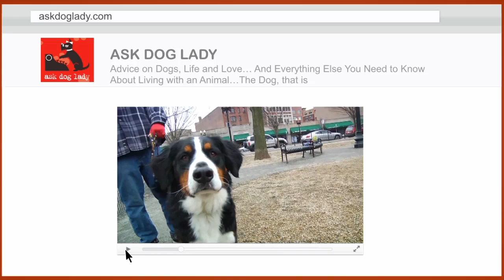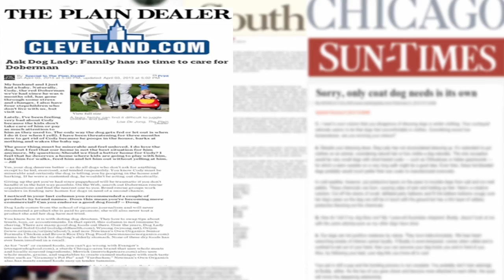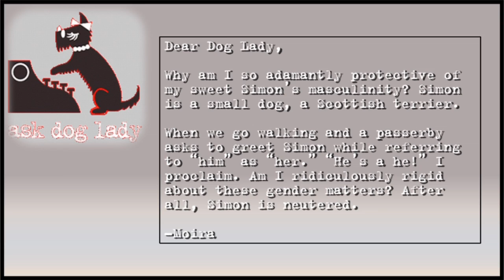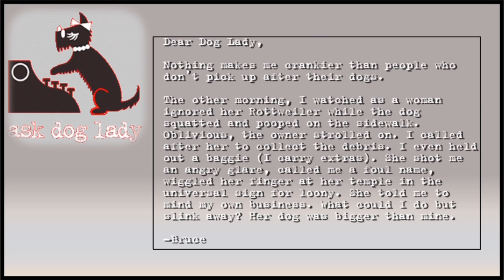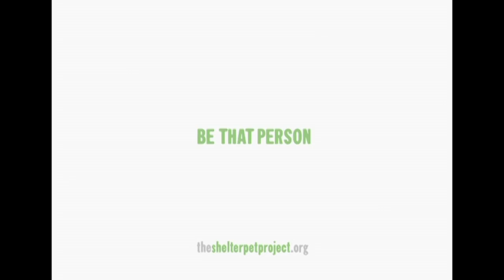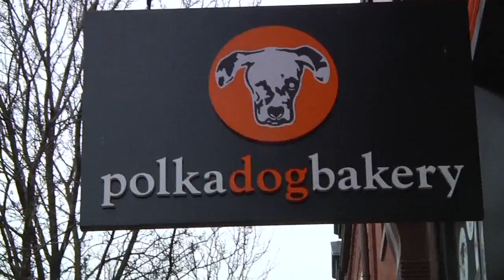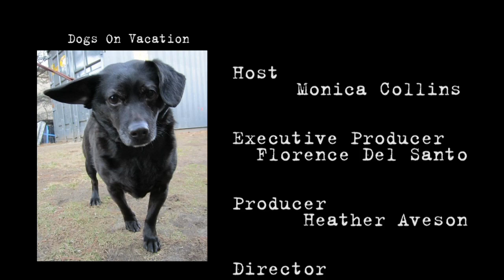Ask Dog Lady - Episode 1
03/27/2013